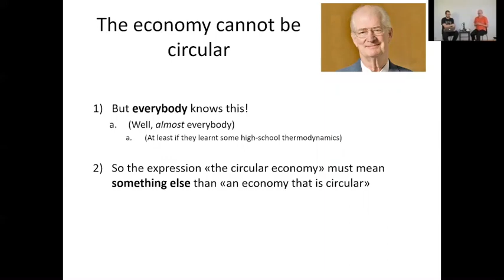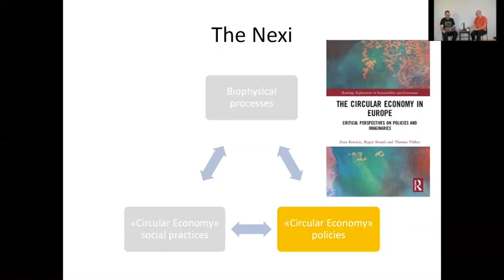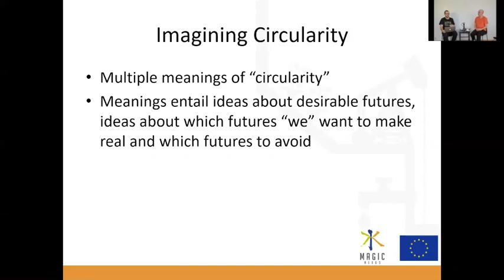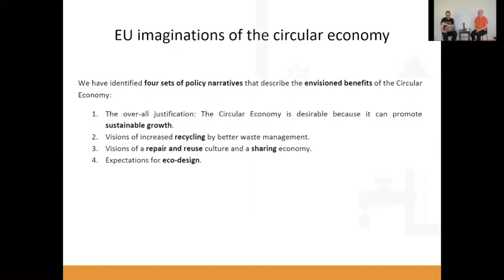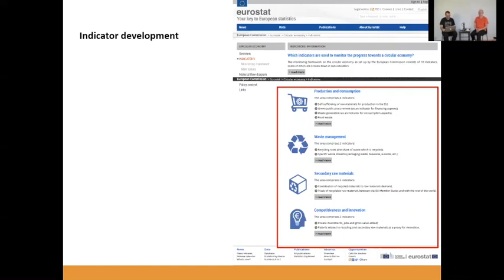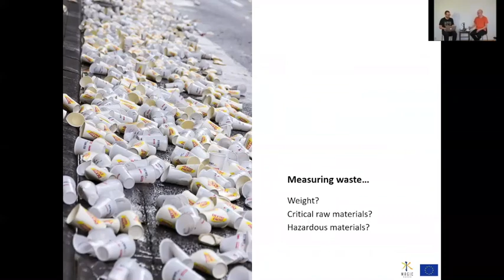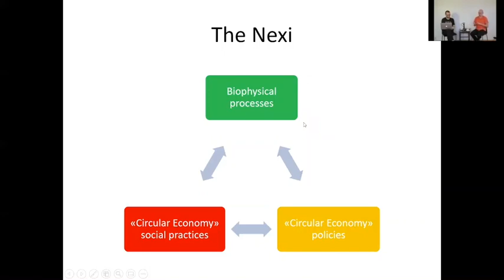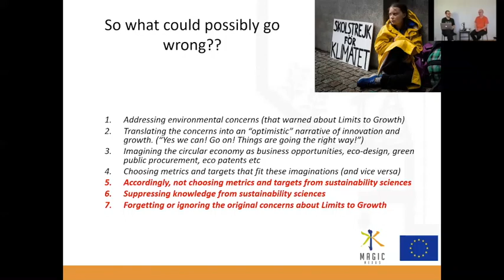Roger Strand - The economy cannot be circular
Roger Strand, Centre for the Study of the Sciences and the Humanities, University of Bergen

The economy cannot be circular. Post-normal Science in Practice - Lessons Learned from the MAGIC project SPECIAL SESSION - 22/09/2020

How do we meaningfully engage with the Circular Economy, knowing that the economy cannot be circular?